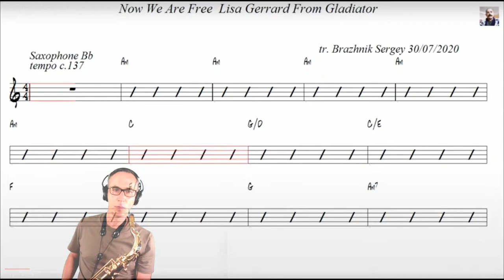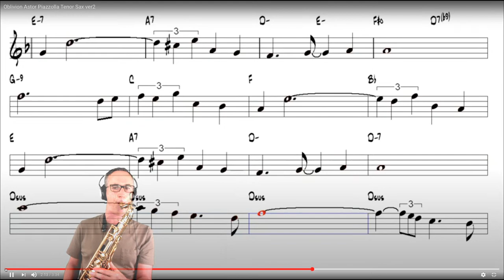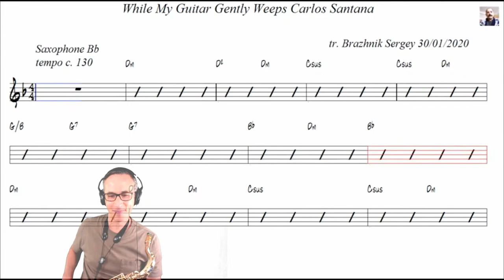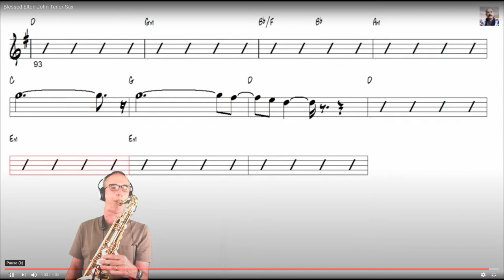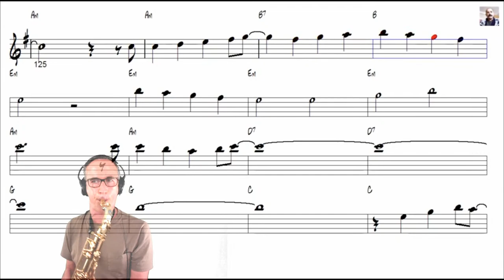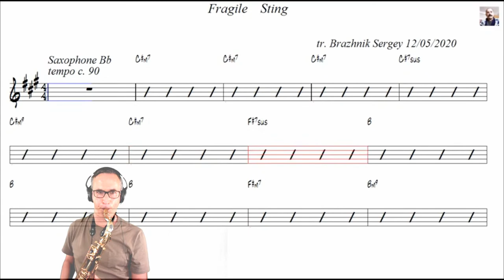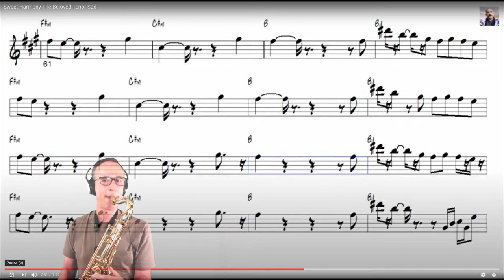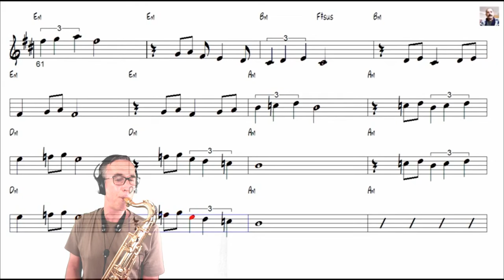Relaxing sax : Gladiator, Oblivion, The Mission, G Barbieri, Phil Collins, Sweet harmony, Santana...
Live streaming on dynamic musicsheets from Sergey Brazhnik

00:00 Now we are free / Lisa Gerrard & Hans Zimmer / Gladiator
04:22 Gabriel's oboe / Ennio Morricone / The Mission
07:03 Oblivion / Astor Piazzola
10:32 Another day in Paradise / Phil Collins
15:44 Black magic woman / Carlos Santana
19:04 While my guitar gently weeps / Carlos Santana
25:05 Blessed / Elton John
29:09 Europa / Gato Barbieri
33:30 California dreaming / The Mamas and the Papas
36:07 Nunca es suficiente / Angeles azules & Natalia Lafourcade
40:32 El Triste / Jose Romulo Sosa Ortiz
44:44 Donde esta mi primavera ? / Marco Antonio Solis
49:19 Fragile / Sting
53:10 L'arcobaleno / Adriano Celentano
56:45 Sweet harmony / The beloved
01:01:25  Now we are free / Lisa Gerrard & Hans Zimmer / Gladiator : soprano sax
01:05:48 Last tango in Paris / Gato Barbieri